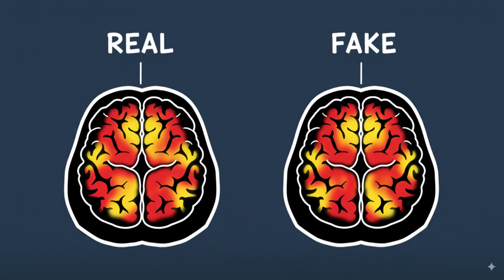Disturbing Ways Your Memory Creates Fake People in Your Past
Your brain is lying to you. False memories can go as far as creating entire fake people in your past — friends, classmates, even family members who never existed. In this video, we explore the disturbing psychology of memory distortion, the Mandela Effect, and why your mind fabricates people, places, and moments you swear were real.